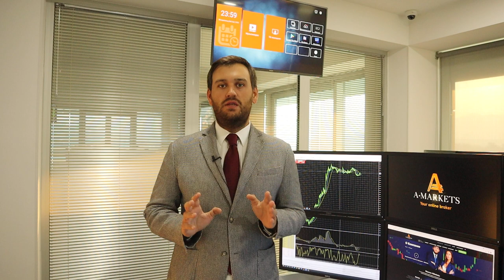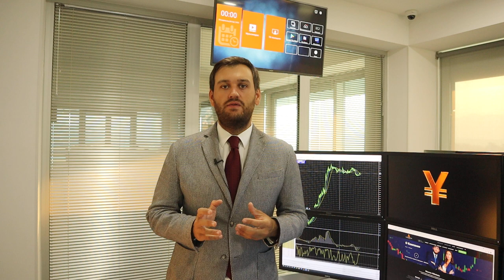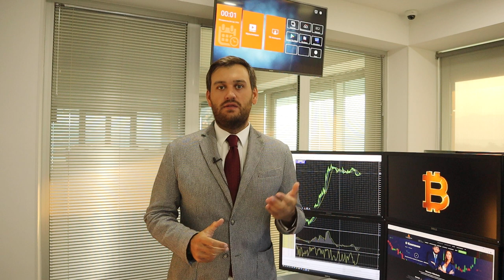Что нужно знать о перспективах доллара? | AMarkets